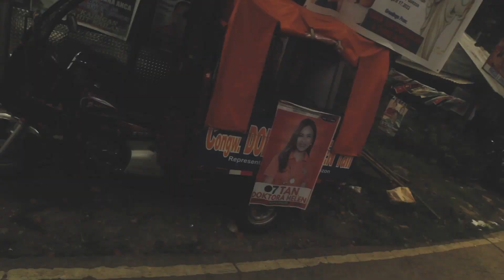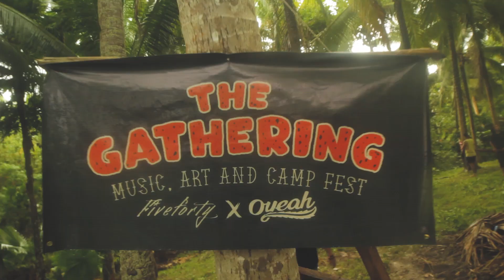Natural High vlog # 7 "Dedication"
We had a weekend blast last April 23 and 24 2022. Join Natural High as we travel from Antipolo all the way to High Villa, Macalelon Quezon for "THE GATHERING" a Music, Art and Camp Fest organized by Five-forty and Oyeah. Our frontman Ras Ace was also invited to be a judge at a local singing contest in Catanauan Quezon, a 3 hour drive from Macalelon. Since the band was already there, we sang a few songs for the generous people of Catanauan.

See you soon on our next vlogging adventure guys!!!